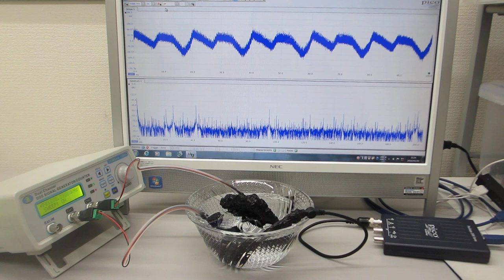超音波発振制御プローブの相互作用を利用する技術（表面弾性波の伝搬制御技術）